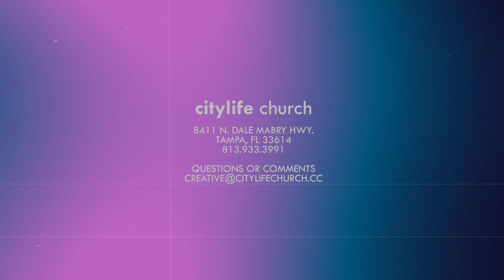Selah | Invitation to Rest | Pastor Kaci Stewart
Rest carries great risk and great reward. Rest is your responsibility. Pastor Kaci's message challenges us to set aside the time and the place to be with God and Him alone. To find that rest and to sample what is life-giving. To sit in Silence.